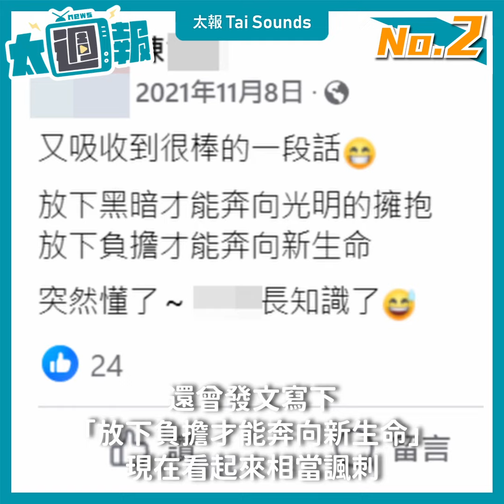太週報》東海女大生遭公車輾、離譜媽餓死4月嬰、日本新首相出爐...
本週（9/23-9/29）重要新聞，包括巨業客運9月24日衝撞2名東海女大生，造成1死1傷，傳出撞倒女學生的當下，女學生大聲喊救命，施姓司機下車查看後竟回車上踩油門，造成2度輾壓女大生使其慘死輪下。以及高雄一名31歲陳姓單親媽媽育有2女兒，卻在中秋假期回娘家聚會，獨留4個月小女兒在家，女嬰8天未進食活活餓死；另外，日本自民黨於9月27日舉行總裁選舉投票，前幹事長石破茂當選第28任總裁，預計將在10月1日正式成為日本新首相。